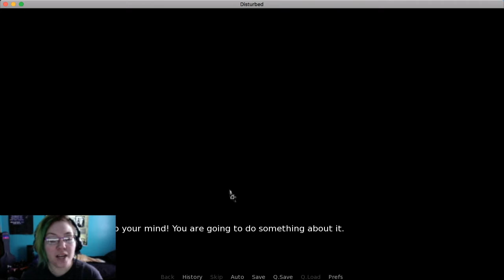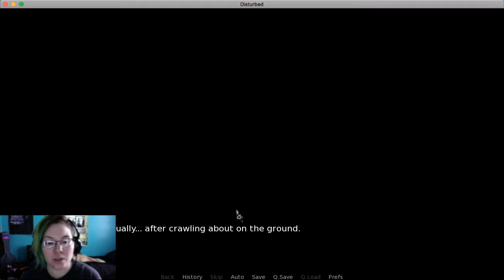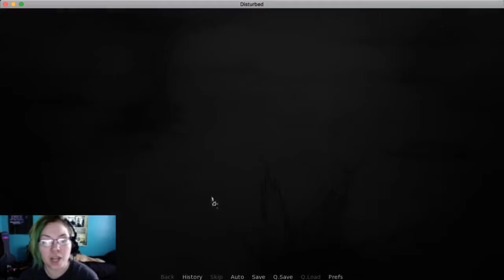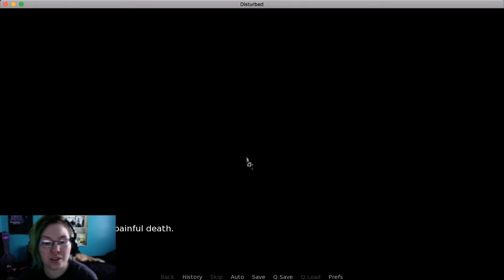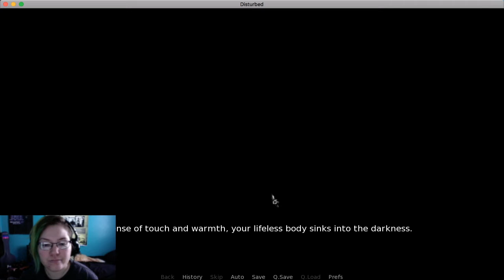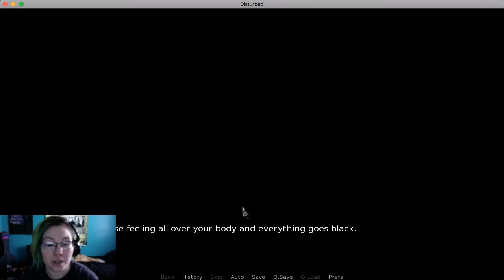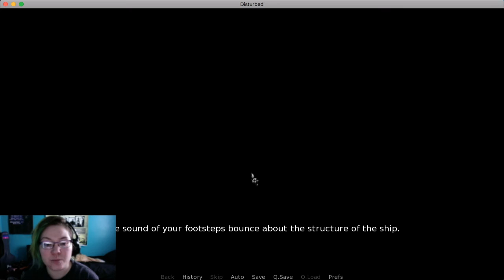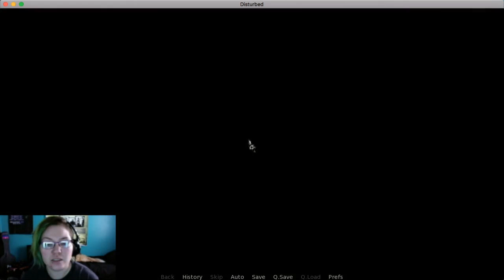All the Wrong Decisions | Disturbed Part 1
A trial and error game...I like it! Links to my media